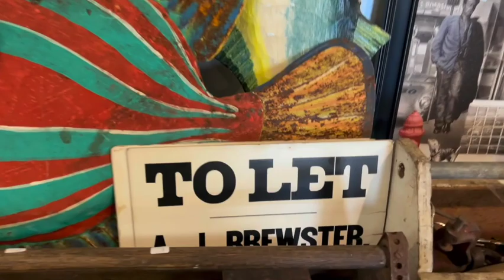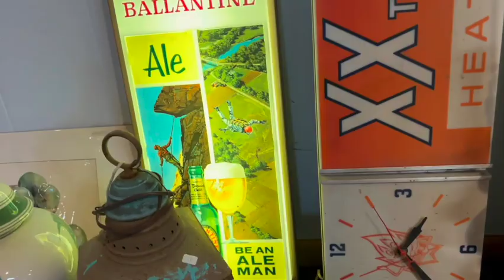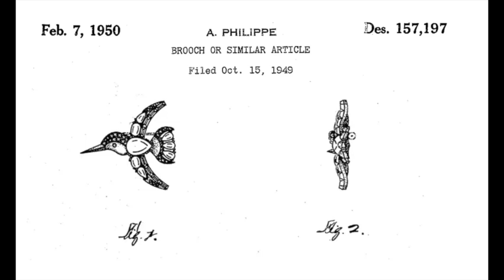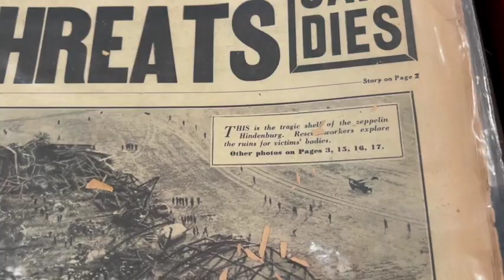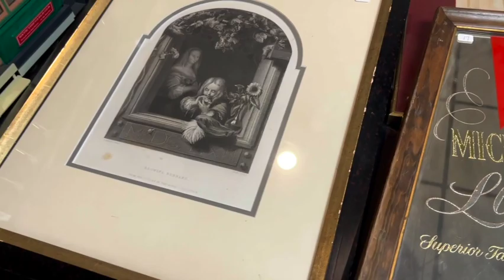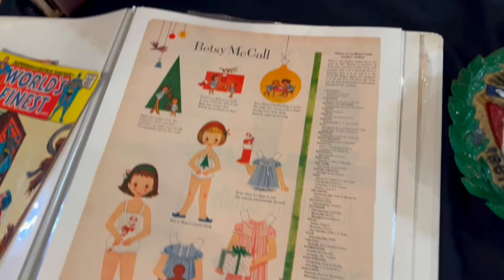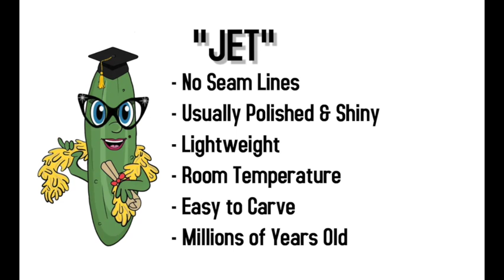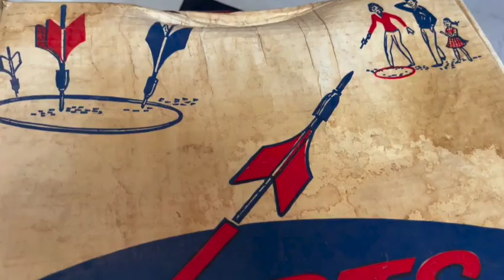Antique AUCTION Night ! Fun Haul Antique Jewelry + Early TRIFARI + More!!!!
We will take you along to a wonderful antique auction. We will "break in" with the things we bought. We hope you find this video fun and interesting!